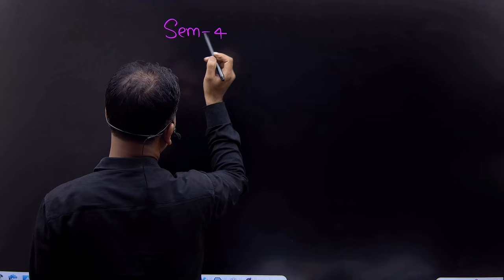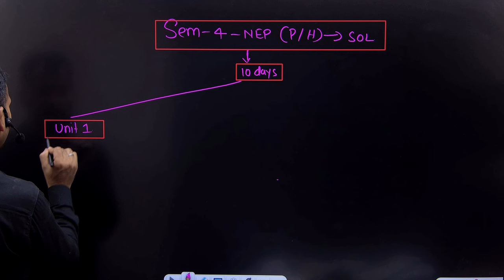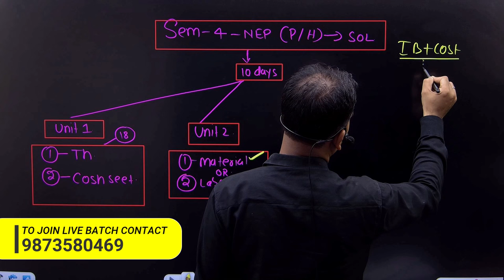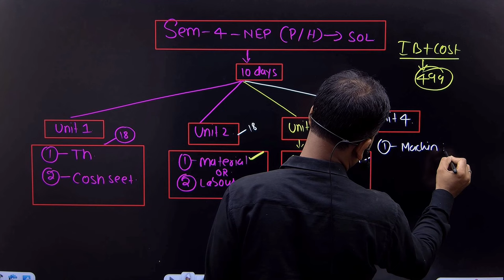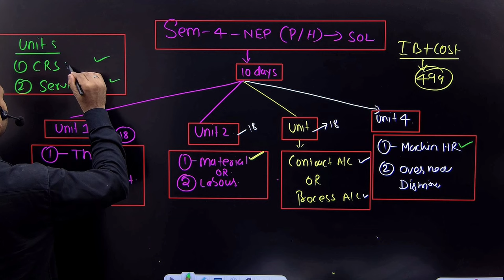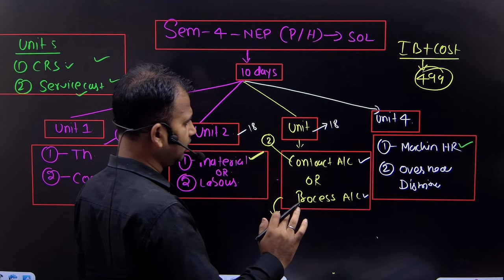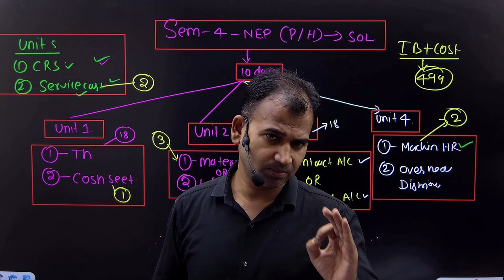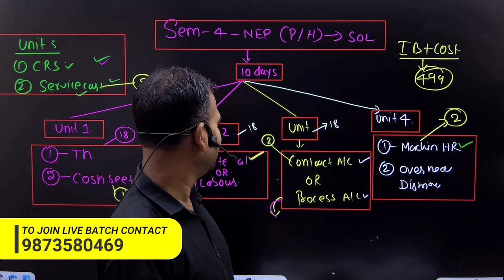SOL वाले 10 दिन में कैसे पढ़े ? | Bcom semester 4 Cost account study plan | B.com classes | DU SOL